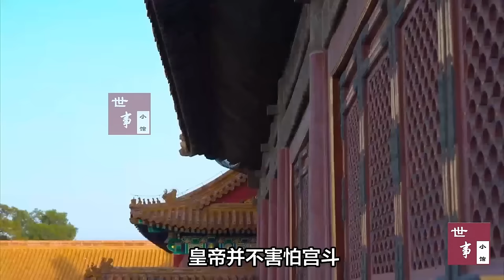一口气看完，荡气回肠的三国（合集收藏版）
本视频是三国全史的大合集，内容精彩丰富，值得收藏反复观看。